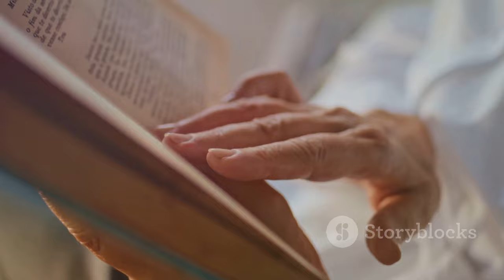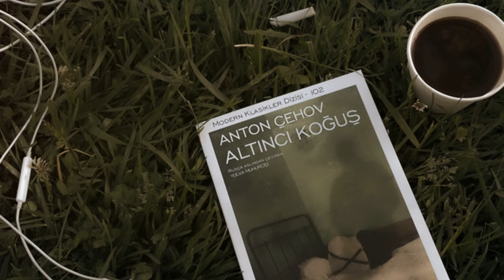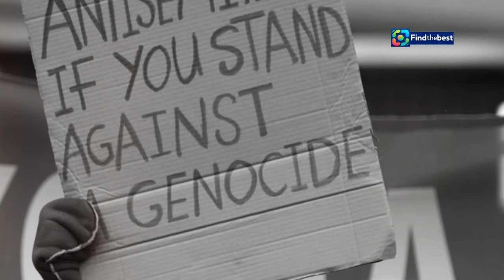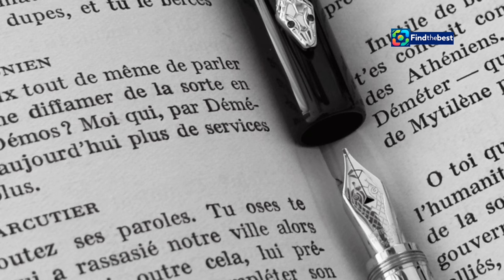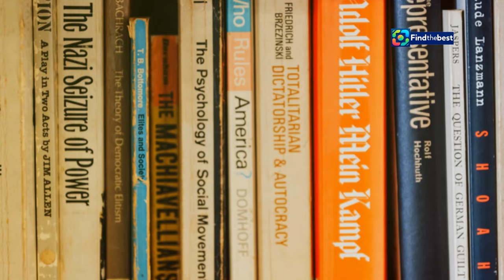Radnóti Miklós: A Tragikus Költő Élete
OUTLINE:
00:00:00 A Hungarian Poet's Legacy
00:02:14 A Childhood Marred by Tragedy
00:02:49 Finding Solace in Literature and Education
00:03:21 The Shadow of Anti-Semitism
00:03:53 Exploring Love, Nature, and Identity
00:04:34 Style and Themes
00:06:45 Labor Camps and Forced Marches
00:07:28 Poems from the Brink
00:08:11 A Legacy Forged in Suffering

Radnóti Miklós, magyar költészet, tragédia, irodalom, történelem, holokauszt, műfordítás, magyar líra, 20. század, Gyarmati Fanni

**Category:**
People & Blogs

**Description (Hungarian):**
🌟 Üdvözöljük a Múlt-kor történelmi magazin csatornáján! 🌟

🎤 Ez a videó Radnóti Miklós, a 20. századi magyar líra egyik legmeghatározóbb alakjának életét és tragédiáit mutatja be. Számos kihívással nézett szembe már gyermekkorában, és költészete a szabadvers forma és az expresszionizmus jegyeit hordozza. ✍️

📅 1944. november 9-én, a holokauszt sötét árnyékában, Radnóti életét vesztette, de öröksége tovább él verseiben és naplójában. Nézzük meg, hogyan formálta sorsa a magyar kultúrát és irodalmat! 🌍

💔 A videóban hallhatunk Radnóti Miklós életéről, műveiről és a feleségéről, Gyarmati Fanniról is. Milyen hatással volt a költő sorsa a műveire? Hogyan élik tovább a szavai a mai napig?

📚 Ne felejts el feliratkozni a csatornánkra, és oszd meg velünk a gondolataidat a kommentekben! Köszönjük, hogy velünk tartottál! 🙏

**Description (English):**
🌟 Welcome to the Historical Magazine of the Past channel! 🌟

🎤 This video presents the life and tragedies of Miklós Radnóti, one of the most defining figures of 20th-century Hungarian poetry. He faced numerous challenges from a young age, and his poetry embodies the characteristics of free verse and expressionism. ✍️

📅 On November 9, 1944, in the dark shadow of the Holocaust